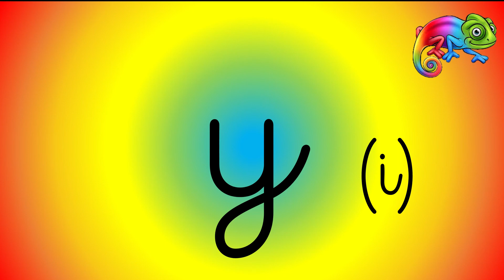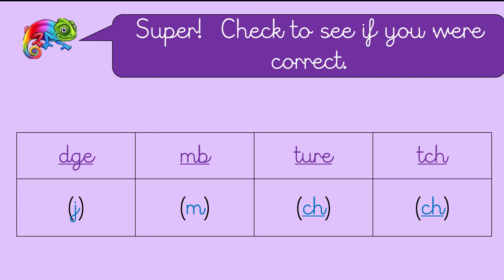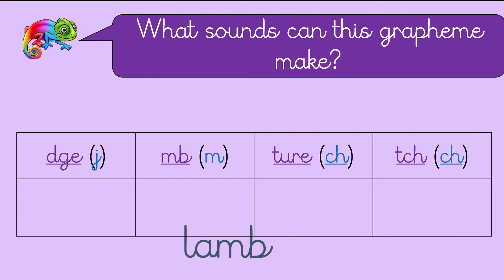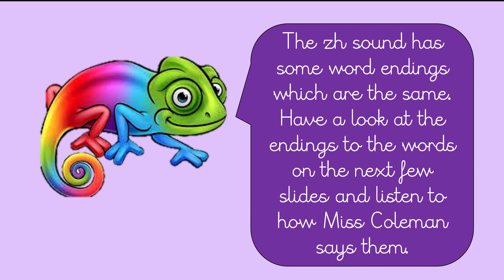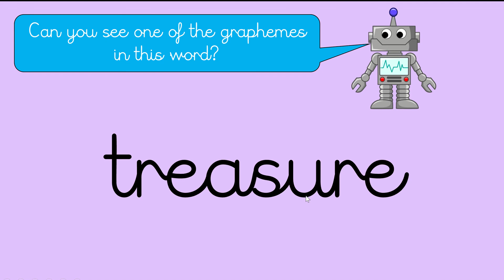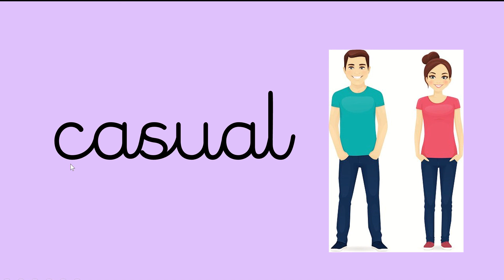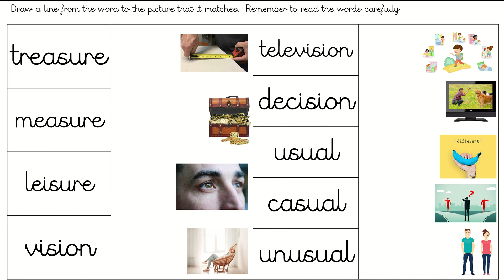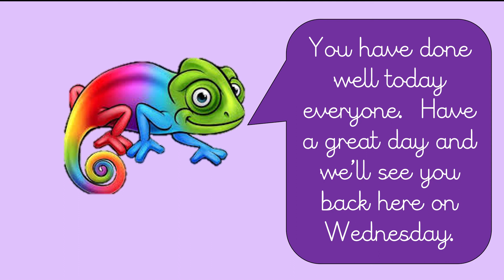Year 2 Phonics - Word Reading - Week 1 - Day 2